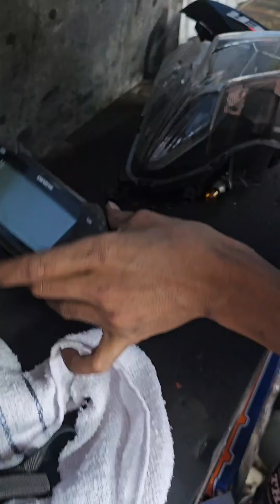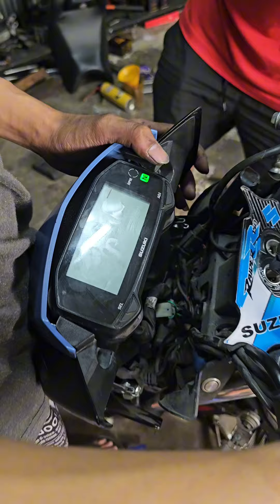BUTI NALANG HINDI PINAANDAR TO